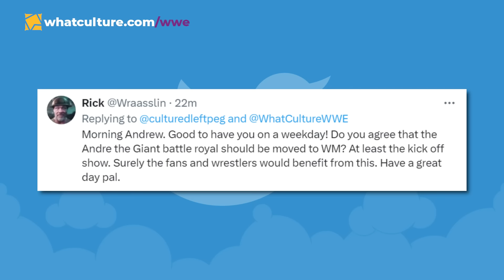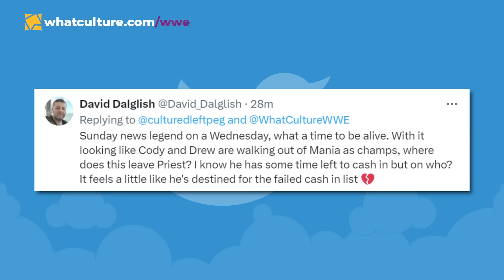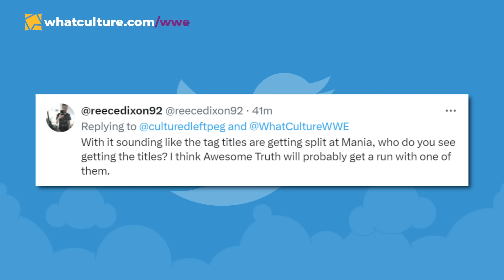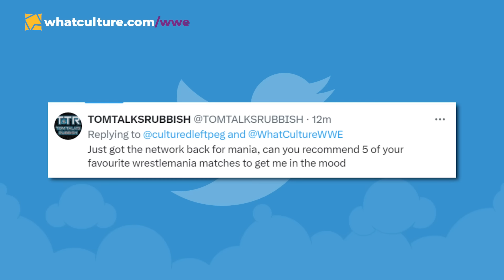AEW Star Now A Free Agent - Open To WWE Move!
In Today's Wrestling News:

0:00 Roundup
00:33 Roxanne Perez receiving praise in NXT, could be heading to the main roster
02:17 A legit injury scare to Joe Gacy caused changes to last night's NXT
03:48 Free agent, doesn't rule out a return to WWE
06:46 AEW's Ortiz yesterday had surgery on a torn pec
07:52 Questions